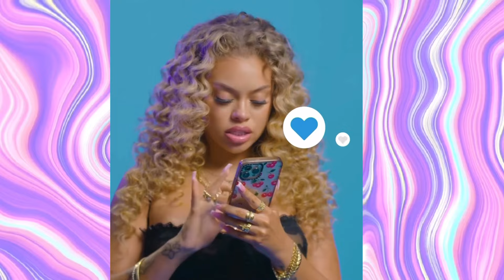Latto Disses Ice Spice ” Sunday Service” Review 👀 & Pay Homage To Female Rappers❗👀☕